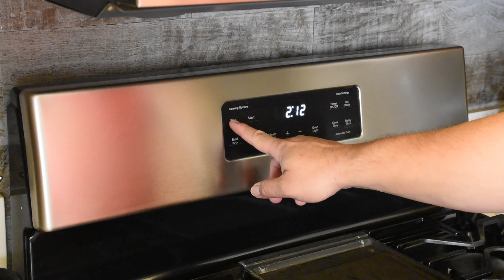Let's Go Make a simple Chicken Bake Dish